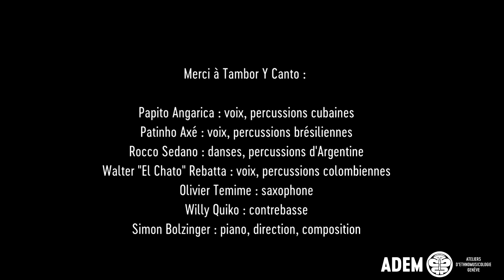Concert Tambor Y Canto, rythmes et chants d’Amérique latine - 9 décembre 2023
Quatre maestros percussionnistes chantent, dansent, déclament, frappent leurs tambours, et vous font partager la richesse des chants et des rythmes ancestraux de leurs traditions musicales et dansées.

La fusion opère grâce à la compagnie enthousiaste du piano, du saxophone et de la contrebasse, qui rivalisent de virtuosité pour basculer d'un pays à l'autre et finalement aboutir à une musique inédite, inclassable, entre jazz et musiques traditionnelles. Un univers envoûtant fait de rythmes d'origine africaine, de mélodies amérindiennes, de textes d'Europe ancienne, et de créations actuelles.

Avec :
Papito Angarica : voix, percussions cubaines
Patinho Axé : voix, percussions brésiliennes
Rocco Sedano : danses, percussions d'Argentine
Walter "El Chato" Rebatta : voix, percussions colombiennes
Olivier Temime : saxophone
Willy Quiko : contrebasse
Simon Bolzinger : piano, direction, composition